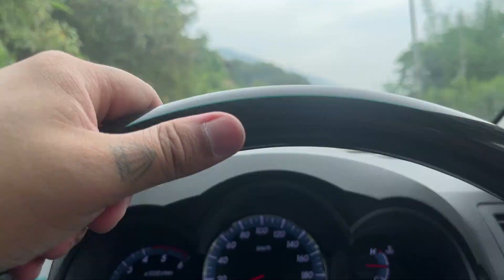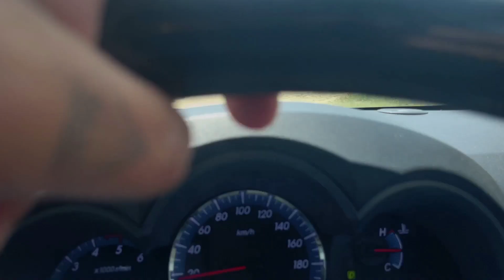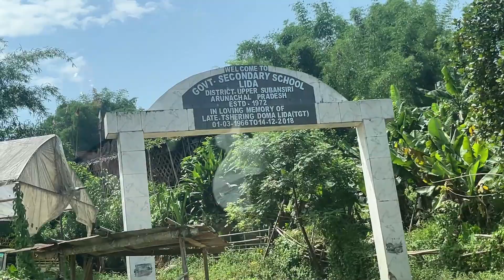Basar to Itanagar Via Daporijo - Ziro | Part - 1